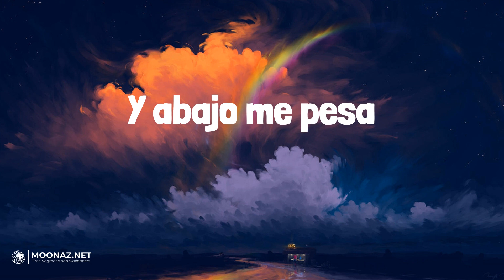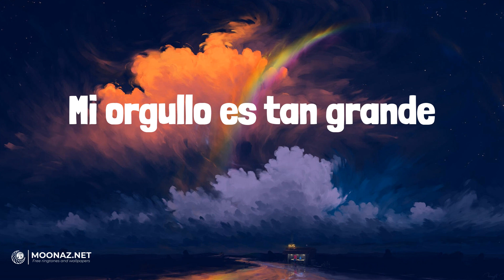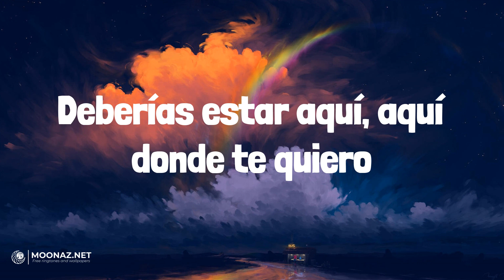Carin Leon - Que Vuelvas | LETRA | HARLEY QUINN - Fuerza Regida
🎶Carin Leon - Que Vuelvas | LYRICS, LETRA | HARLEY QUINN - Fuerza Regida